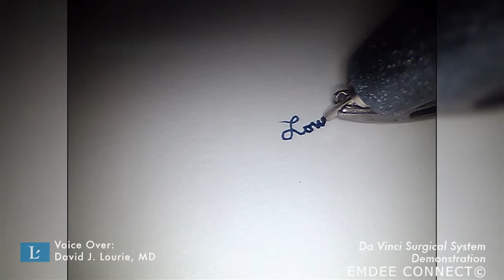Advanced Robotic Surgery - David Lourie MD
Dr. David Lourié MD uses the Intuitive da Vinci surgical robot to perform single site cholecystectomy or gallbladder surgery at Huntington Memorial Hospital in Pasadena and the Avalon Outpatient Surgery and Robotic Center in Glendale both in Los Angeles, California. Using one hidden incision instead of the four surgical cuts usually used in standard laparoscopic gallbladder surgery, Dr. Lourié is able to offer the best and latest technology to qualifying patients.